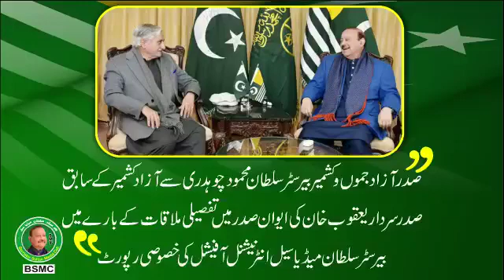صدر بیرسٹر سلطان محمود چوہدری سے سابق صدر سردار یعقوب خان کی ایوان صدر میں تفصیلی ملاقات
صدر آزاد جموں و کشمیر بیرسٹر سلطان محمود چوہدری سے آزاد کشمیر کے سابق صدر سردار یعقوب خان کی ایوان صدر میں تفصیلی ملاقات کے بارے میں بیرسٹر سلطان میڈیا سیل انٹر نیشنل آفیشل کی خصوصی رپورٹ

*Report Written by Naseer Ahmed*

*Voice*
*Fozia Mumshad*

*Video Editing Ghous Ali*

*Report released by Barrister Sultan media cell international official*